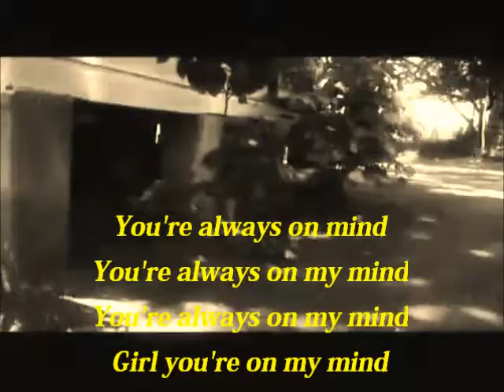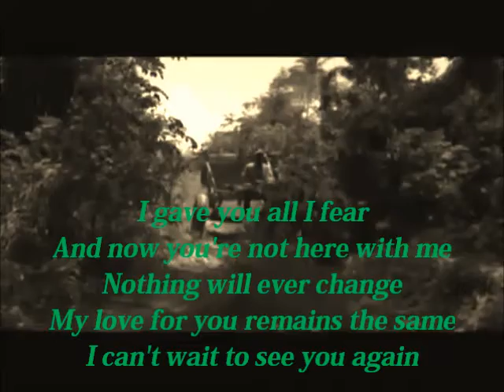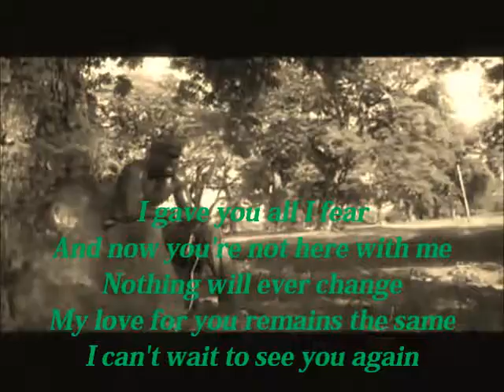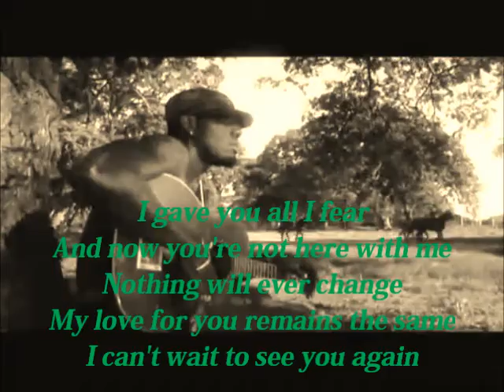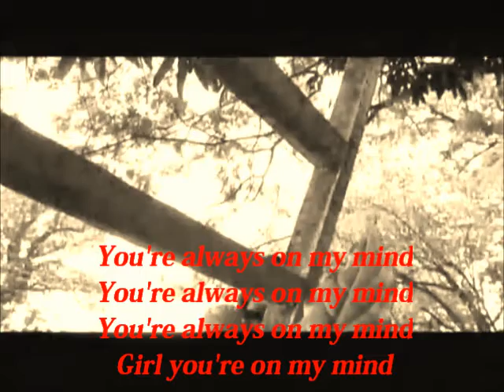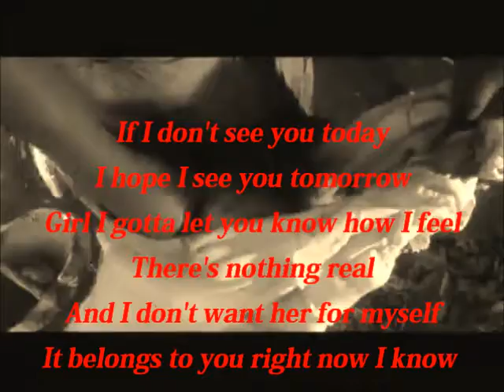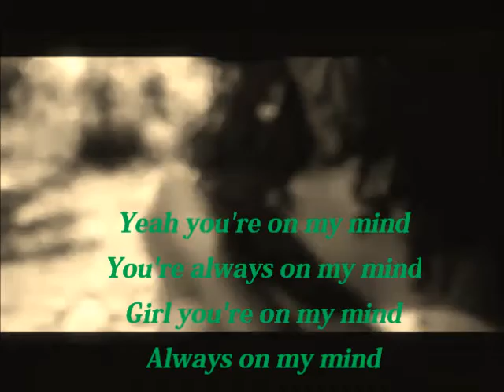Daville Always on my Mind flv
Girl I miss you
Baby ever since that day you went away

Girl you're on my mind

I gave you all I fear
And now you're not here with me
Nothing will ever change
My love for you remains the same
I can't wait to see you again

If I don't see you today
I hope I see you tomorrow
Girl I gotta let you know how I feel
There's nothing real
And I don't want her for myself
It belongs to you right now I know

Yeah you're on my mind
You're always on my mind